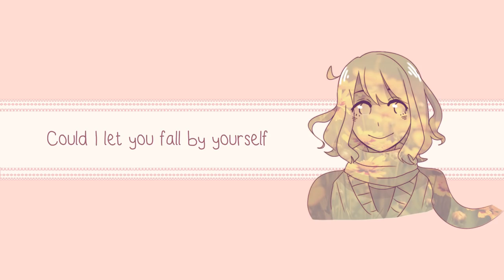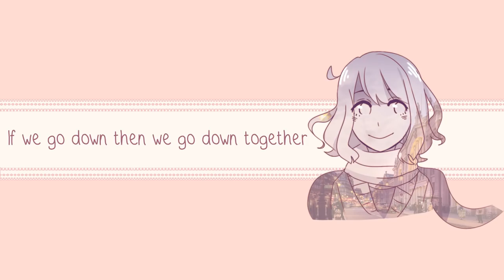🌸【KIMI】Paris (English piano cover)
Hello I tried something different! Made this since I got positive responses on the short video I put on Twitter !
I'm not super confident about it tbh, kind of just wanted it to done HAHA💦 Hope you enjoy anyway
Don't worry, I'll still be singing Japanese btw!

Also let's pretend the subtitles didn't go slightly off screen that one line. 8D

(I feel like I'm forgetting to put something here...?)

CREDITS:

♥Vocals/Mix/Art/Video: Me !